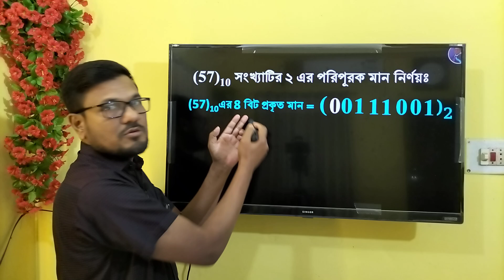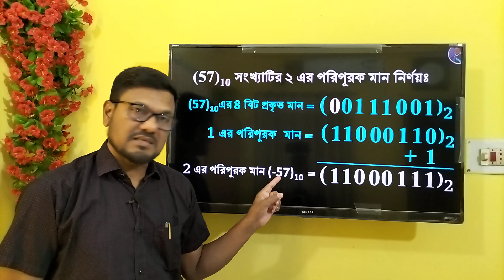HSC ICT Chapter 3 || ৫৭ কে ২ এর পরিপূরক মন গঠন